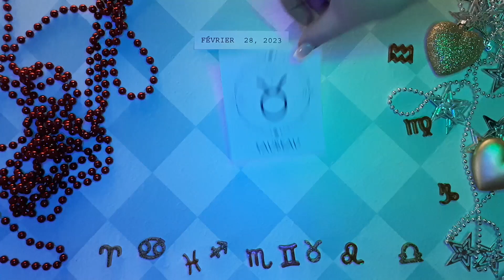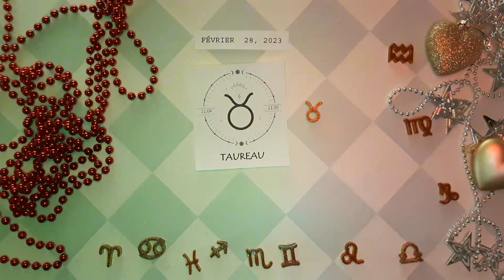❤️ Horoscope Taureau pour aujourd'hui 28 février 2023 ♉ horoscope du tarot quotidien Taureau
Horoscope Taureau Aujourd'hui 28 février 2023,
Horoscope du jour Taureau 28 février 2023,
Horoscope Taureau 28 février 2023,

horoscope d'amour mensuel Taureau
Horoscope d"amour unique Taureau 2023
Horoscope d'amour Taureau aujourd'hui demain
Horoscope de la relation Taureau horoscope de l"amour du taureau aujourd"hui oracle
Taureau aime la vie aujourd'hui
Horoscope de l'amour Taureau 2023
Horoscope quotidien du Taureau
Horoscope d'amour Taureau prokerala
Horoscope d'amour Taureau Taureau aujourd'hui
Horoscope d"amour Taureau 2023 pour célibataires
Horoscope de l'amour Taureau février 2023
Horoscope d"amour unique Taureau aujourd"hui
 Attraction du Zodiaque
Horoscope d"amour Taureau hebdomadaire
Horoscope Taureau amour 2023
Horoscope Taureau aujourd'hui
Horoscope des relations Taureau
Horoscope Taureau demain amour
Horoscope Taureau demain carrière
Horoscope Taureau demain astreint
Horoscope Taureau demain astroyogi
Horoscope Taureau demain prokerala
Horoscope Taureau la semaine prochaine
Taureau après-demain
Tarot Taureau demain
Taureau demain astrostyle
Horoscope Taureau demain en hindi
Horoscope du Taureau mensuel

Attraction Zodiac chanel 28 février 2023,

Taureau,
horoscope quotidien,
lecture de tarot taureau aujourd'hui,
taureau février 2023,
taureau 28 février 2023,
horoscope du taureau 28 février 2023,
horoscope quotidien Taureau,
Baba Jolie Messages Guidés,
chanceux,
lecture de tarot taureau,
tarot taureau,
2023,
Aimer,
tarot d'amour,
chance,
tarot gratuit,
amour taureau,
Tarot,
horoscope pour aujourd'hui Taureau,
horoscope taureau aujourd'hui,
taureau quotidien,
horoscope aujourd'hui taureau,